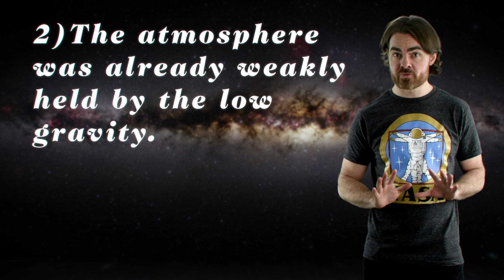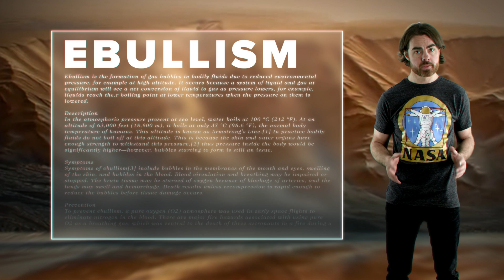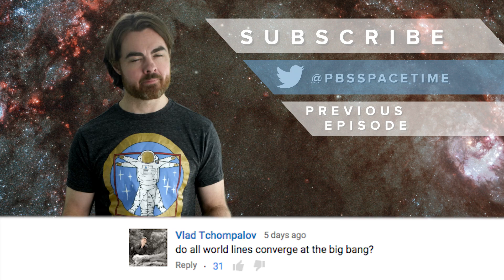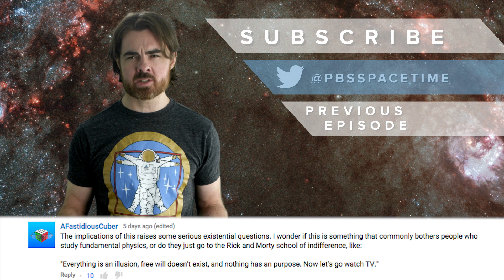Will Mars or Venus Kill You First?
Humans have been talking about space colonization for quite some time, but our neighboring planets are not exactly the most hospitable places. If we are ever going to be successful, we should probably figure out where we could reasonably expect to survive. In this episode of Space Time, Matt discusses which would kill you first… Venus or Mars?